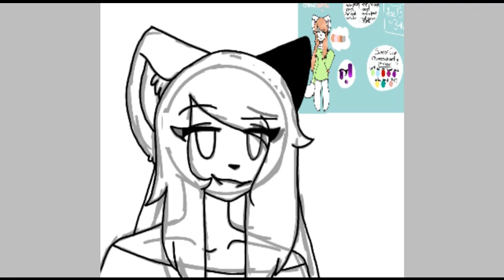First Drawing on Ibis Paint X :'D || TAKING REQUESTS READ DESC FOR DETAILS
I'm only doing art thats made for a profile picture type thingy
Basically just a headshot
Note:
-I will only do 1-2 of art pieces a day, since they take a while ^^
-You have to be very specific with your request please ^^
If you wanna PM me here's my discord: ♡ Bailey ♡#1513